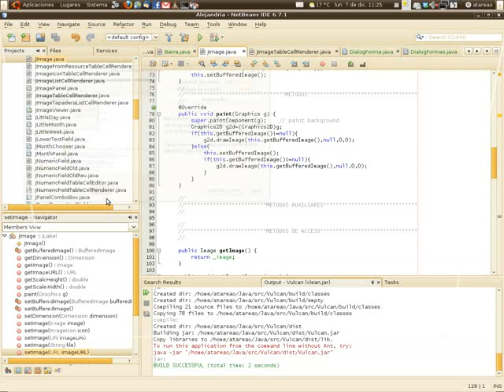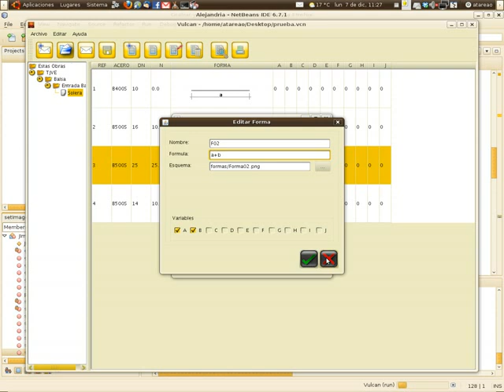vulcan.flv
Un demostración del funcionamiento de Ferraplan que es una aplicación para el desarrollo de planillas de acero corrugado